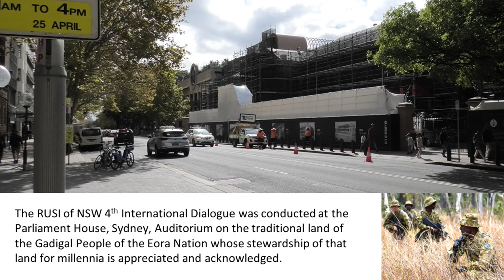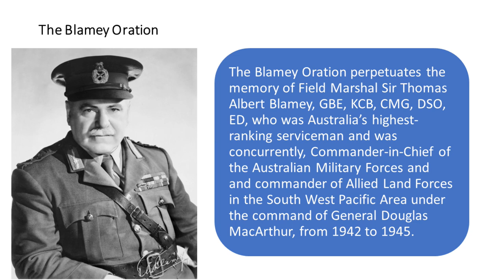RUSI of NSW 4th International Defence and Security Dialogue 19 May 2023 PART 2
Managing Strategic Tensions in the Indian Pacific Region, theme of the RUSI of NSW’s 4th International Defence and Security Dialogue held in conjunction with the RUSI of Australia.  Part2 covers the RUSI-NSW Blamey Oration “the strategic outlook – challenges in the Indo-Pacific region - the shifting dynamics between small, middle and great powers” delivered in honour of Australia’s only Field Marshal by The Honourable Matt Thistlethwaite MP, Assistant Minister for Defence and presentation of the Blamey Medallion by Mr Thomas E (Ted) Blamey on behalf of the FM Sir Thomas Blamey Memorial Fund.  Mr Thistlethwaite’s worthy contribution to the dialogue, delivered remotely as he was recovering from COVID details our Government’s commitment to security in difficult time.